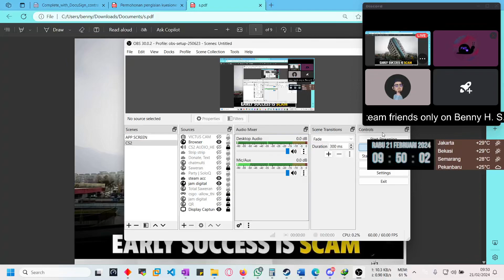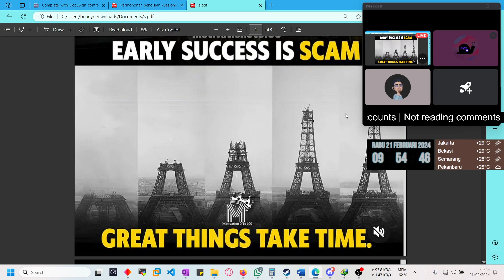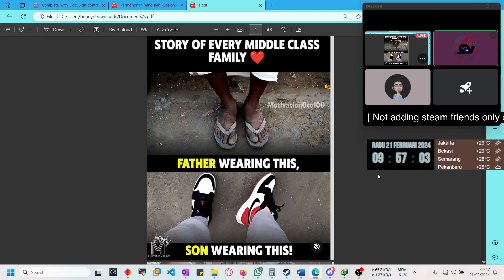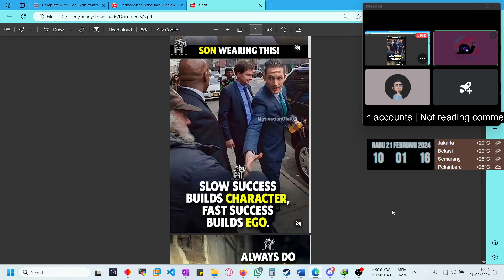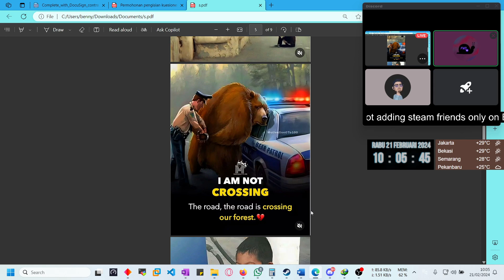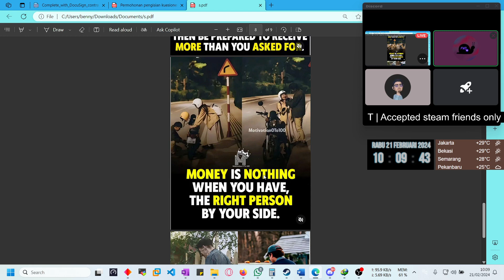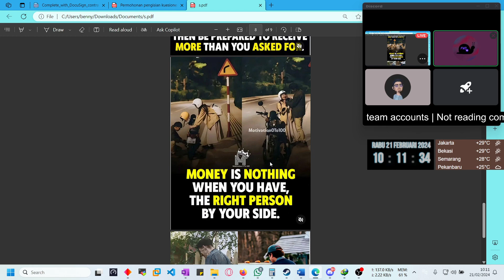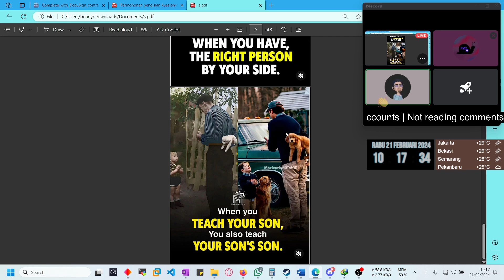Mengomentari PDF motivasi yang berada di LinkedIn bersama